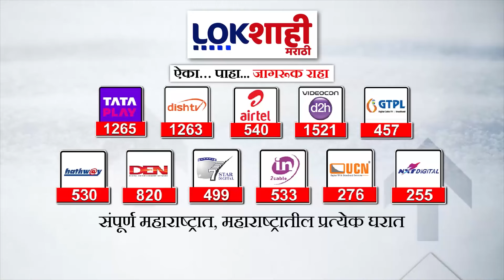MVA Melava मुंबईत आज मविआचा सद्भावना दिवस संकल्प मेळावा, मेळाव्याआधी मविआच्या स्थानिक नेत्याची बैठक